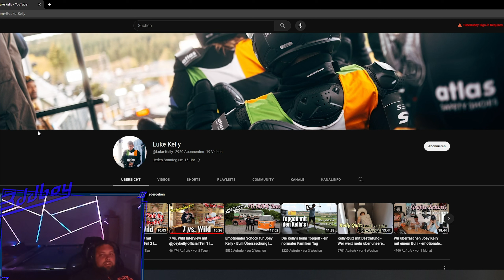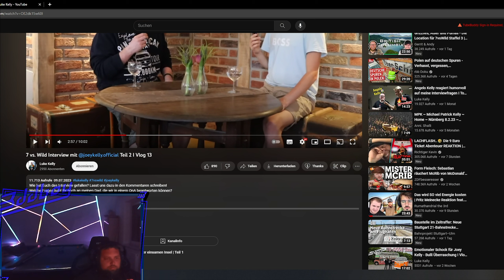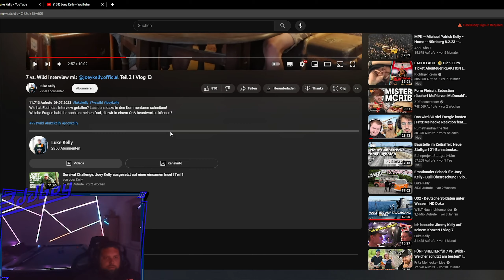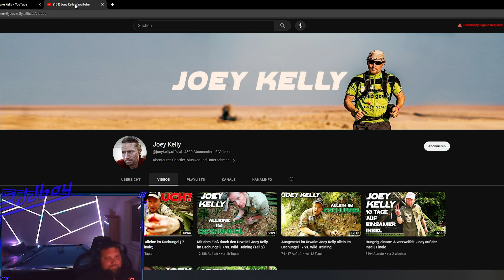Wer ist eigentlich Joey Kelly ? Teil 2 die Vorbereitung für 7 vs. Wild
Willkommen zu  einer neuen reaction heute zum Thema Joey Kelly und die vorbereitungen für 7 vs Wild.